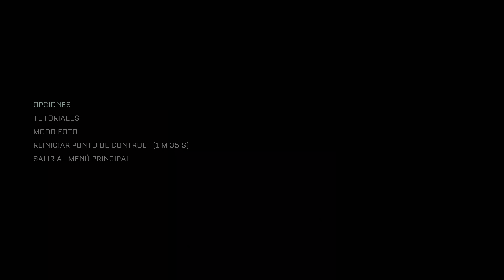The Callisto Protocol |Let's play PS5 4K60FPS parte 1| El Brote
"The Callisto Protocol es un videojuego de horror y supervivencia para un jugador en el que la historia juega un papel clave firmado por los creadores de Dead Space, el clásico moderno de la extinta Visceral Games. The Callisto Protocol busca ofrecer la experiencia más aterradora de todos los tiempos, proponiendo al usuario tratar de escapar de una cárcel de máxima seguridad en Calisto, una de las lunas de Júpiter, en el año 2320. Striking Distance Studios garantiza con The Callisto Protocol una combinación de terror, acción e historia inmersiva para PC y consolas.

Aunque nació como un videojuego que ampliaría la historia del battle royale PlayerUnknown’s Battlegrounds, los desarrolladores decidieron independizarlo de PUBG para crear una experiencia survival horror independiente en la que la iluminación y la sangre se convierten en dos de los grandes protagonistas destacados del software. Recorre la Prisión de Black Iron para conocer todos los secretos y peligros que ocultan sus intricadas y laberínticas localizaciones. ¿Listo para visitar la luna más terrorífica de Júpiter?" 3DJUEGOS